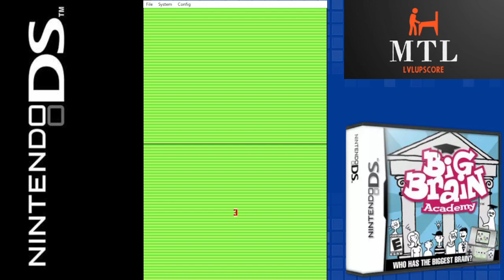Big Brain Academy (Nintendo DS Emulated) Think / Heavyweight (Norm) / 416g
Big Brain Academy is the first entry in the Big Brain Academy series, released for the Nintendo DS in 2005 in Japan, and in 2006 for all other regions. It was released as part of Nintendo's Touch! Generations brand. A sequel, Big Brain Academy: Wii Degree was released in 2007.

In the test, the player is tasked with playing one activity from each of the five categories for 60 seconds each. The more questions they get right within the time limit, the higher brain weight they receive. After the test, Dr. Lobe will show the player's brain weight, and award them a letter grade and a profession based on their performance.